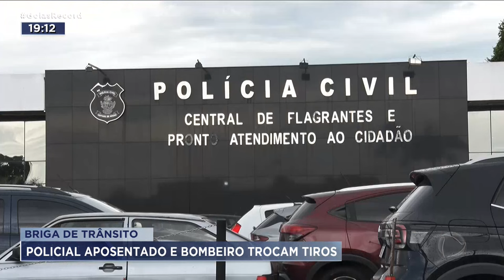BRIGA DE TRÂNSITO: POLICIAL APOSENTADO E BOMBEIRO TROCAM TIROS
UMA BRIGA DE TRÂNSITO BANAL, NO JARIM EUROPA, POR POUCO NÃO TERMINOU EM TRAGÉDIA. UM BOMBEIRO FOI AGREDIDO PELO FILHO DE UM POLICIAL APOSENTADO. E NO MEIO DA DISCUSSÃO, HOUVE TROCA DE TIROS.